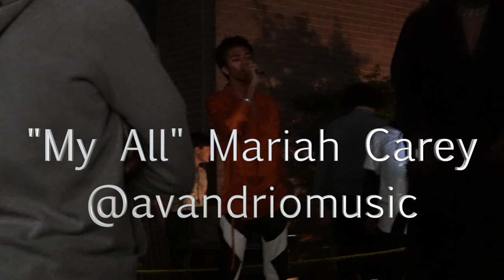Open Mic Night at LIU Brooklyn!!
all socials- @ tobelovedbyase